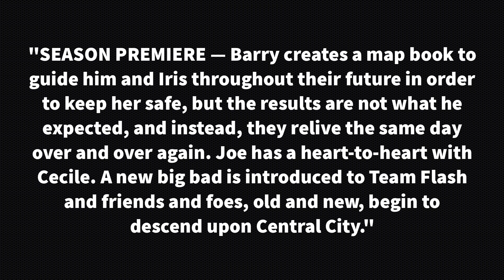The Flash 9x01 Synopsis | "Wednesday Ever After" - Season Premiere | Arrowverse Scenes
Synopsis:
SEASON PREMIERE — Barry creates a map book to guide him and Iris throughout their future in order to keep her safe, but the results are not what he expected, and instead, they relive the same day over and over again. Joe has a heart-to-heart with Cecile. A new big bad is introduced to Team Flash and friends and foes, old and new, begin to descend upon Central City.